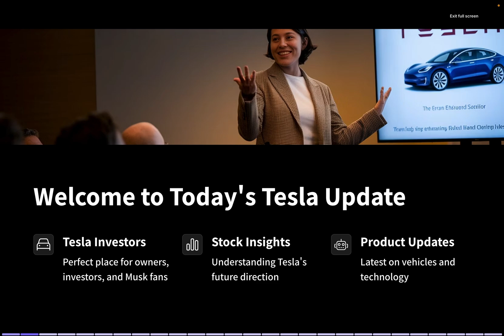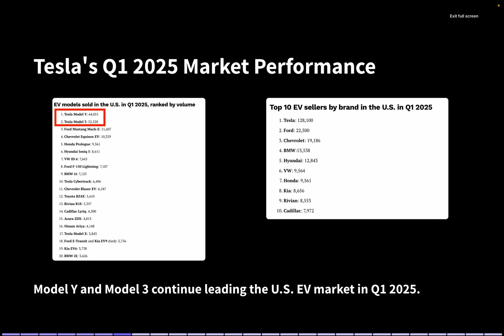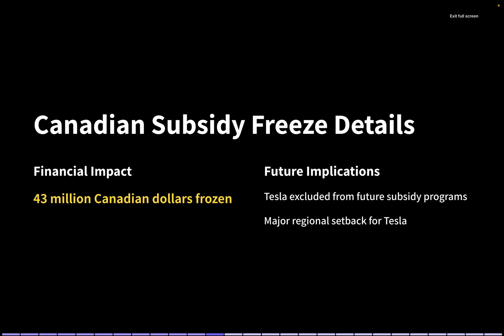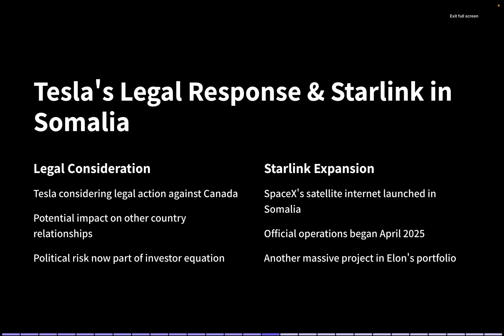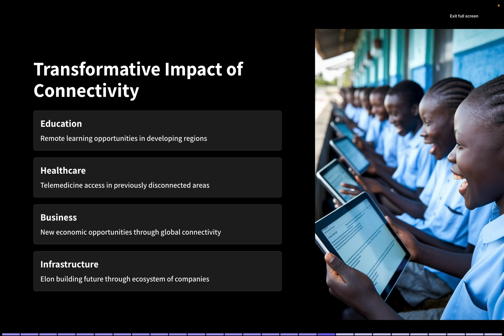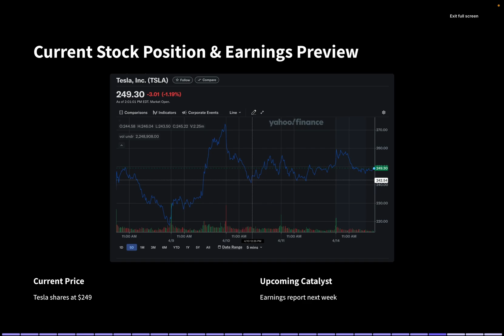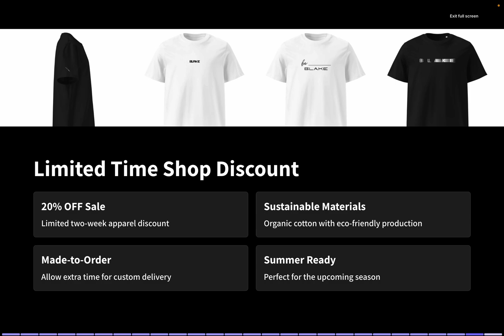Tesla’s $5 Trillion Plan Just Launched — Here’s What You Need to Know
Tesla has officially entered a new era — and it’s bigger than just cars.
In this video, we break down Elon Musk’s bold $5 trillion vision for Tesla, powered by Full Self-Driving (FSD), Robotaxis, Optimus, and global Starlink expansion.

We’ll walk you through:
– The latest FSD developments and how Tesla is now operating cars *without drivers*
– Model Y and Model 3 sales performance in Q1 2025
– Giga Shanghai’s surprising production rebound
– Tesla’s subsidy dispute with the Canadian government
– Starlink’s launch in Somalia and its massive global implications

Is Tesla still just a car company? Or is it becoming a tech empire reshaping the future?

👉 Watch till the end for a surprise bonus and special announcement!